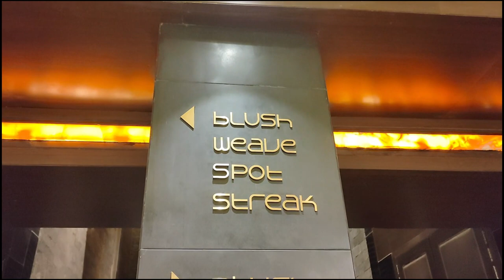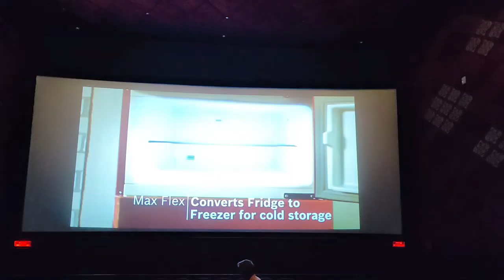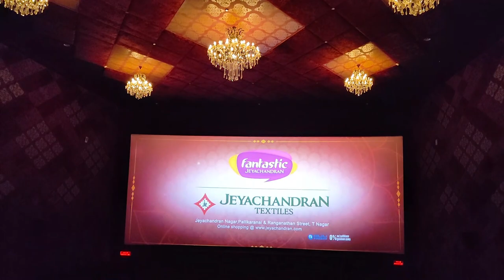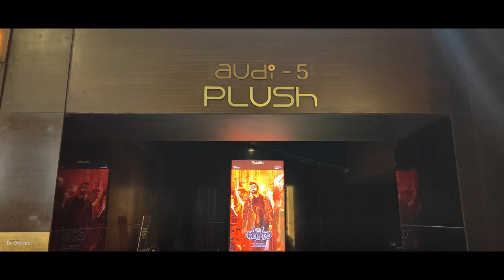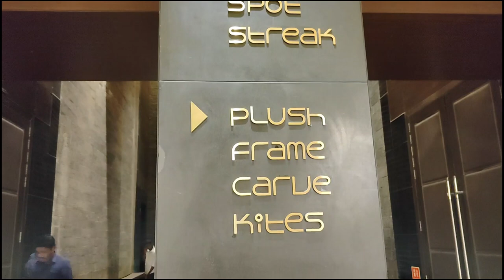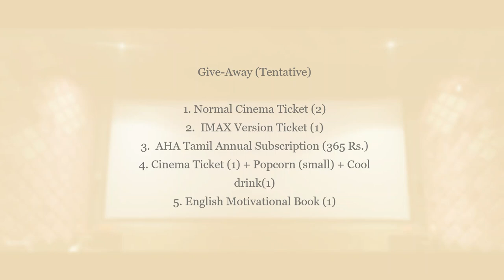Express Avenue PVR ESCAPE | ESCAPE Cinemas | SPI Cinemas pvr pvrcinemas pvrpictures.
Try Everything and Make Good Mistakes, Though you Fail

Click this link to watch DK's ஒரு நிமிஷ Review | Review in 60 Seconds | Review in Minute | Movie Review | DK's Selected Movie Review Playlist